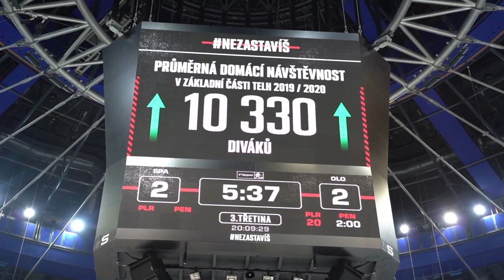Jurčina: Jsme rádi, že ve čtvrtfinále začínáme na domácím ledě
MILAN JURČINA zastal v posledním zápase základní části roli kapitána za nehrajícího Michala Řepíka. Svůj tým zvládl po těžkém boji dovést k vítězství po nájezdech. "Mít kapitánské céčko je vždycky pocta, obzvlášť ve Spartě. Nemyslím si ale, že nějak ovlivnilo můj výkon na ledě, pořád se snažím hrát svůj hokej," řekl po utkání.
🎫 Vstupenky na čtvrtfinále proti Brnu